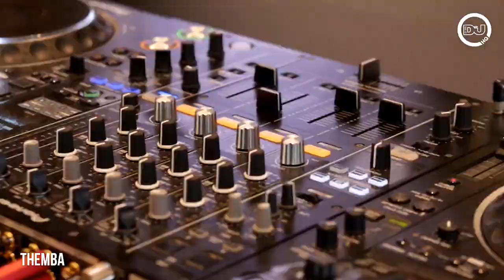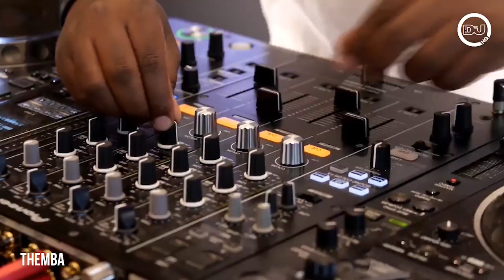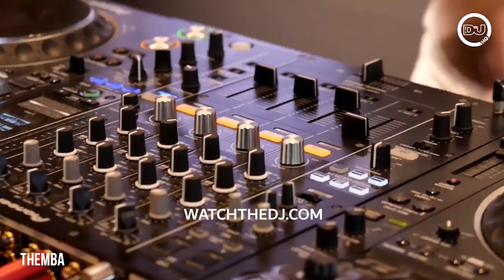Themba - Live @ DJ Mag HQ [20.09.2019] (Deep Afro House Teaser)